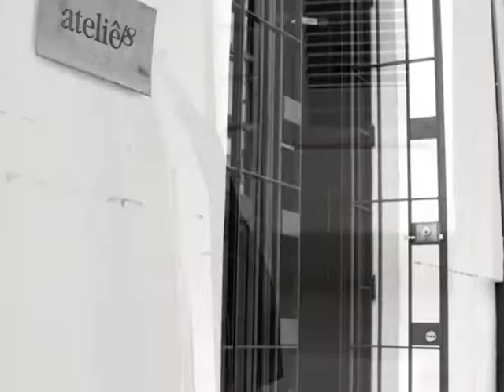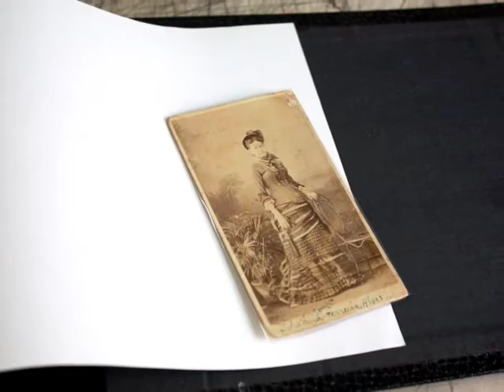Artista Paula Almozara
visita ao atelier da artista.
Campinas, Brasil. 16.10.09.